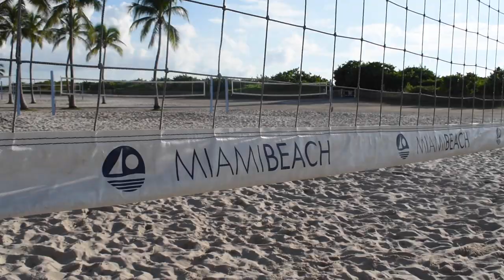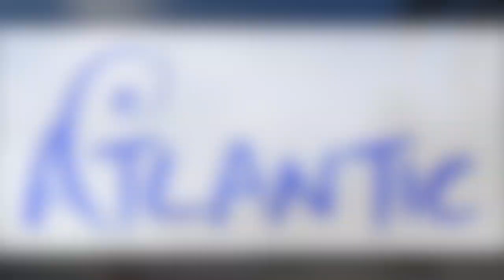Atlantic beach volleyball PUMP UP video